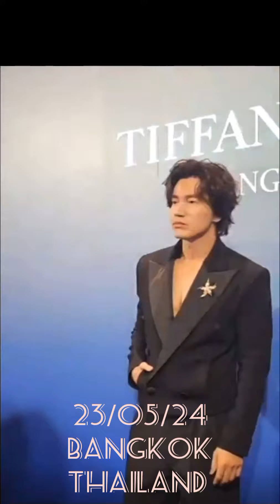23/05 /24 Tiffany event in Bangkok Thailand Jerry super handsome 😍